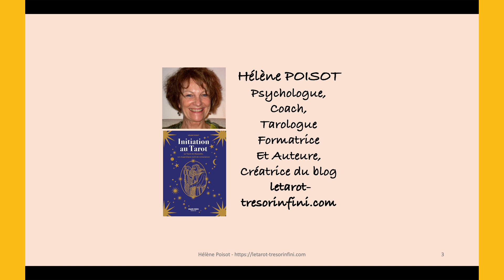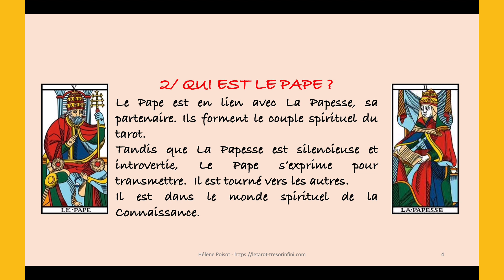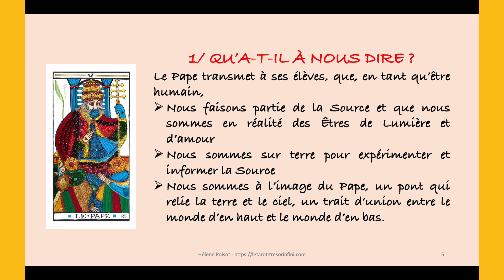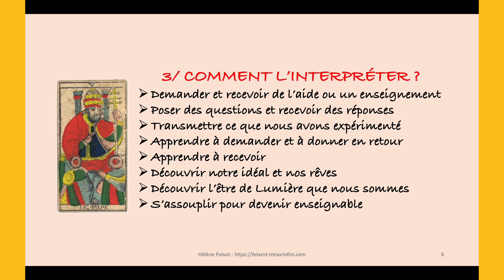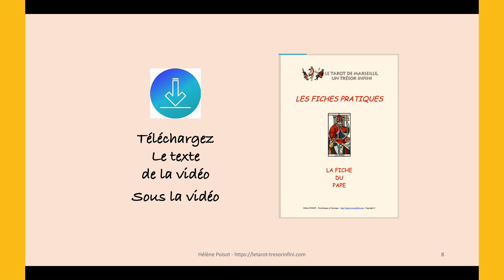Les secrets du Pape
Vous allez voir dans cette vidéo les secrets du Pape du Tarot de Marseille.

LA MISSION DE CETTE CHAINE ?

Vous offrir des éléments de réflexion sur le Tarot de Marseille et vous aider à l’utiliser en vue de :
 Approfondir la connaissance de vous-même
 Prendre vos décisions en accord avec la totalité de vous-même
 Faire vos choix plus facilement et rapidement
 Apprendre à utiliser le Tarot pour échanger avec les autres
 Découvrir de nouveaux aspects du Tarot…

QUI SUIS-JE ?

Après une formation de Psychologue et de Graphologue, j’ai approfondi les méthodes basées sur un langage symbolique : le Tarot de Marseille, l’Astrologie, la Numérologie.

En 2014, j’ai créé une activité en ligne sur le Tarot de Marseille que je considère comme un outil de développement personnel et d’éveil de la conscience. Je propose des articles, des consultations, des guides  et des formations en ligne.

Les diverses formations que j’ai suivies : Coaching, Ennéagramme, PNL me permettent d’identifier toutes sortes de liens avec le Tarot.

La profondeur des symboles inscrits sur le Tarot vous renvoie à des zones profondes et inconnues de vous-même, et contribue à ouvrir peu à peu les portes de votre inconscient.

Si vous avez aimé cette vidéo : partagez-la !